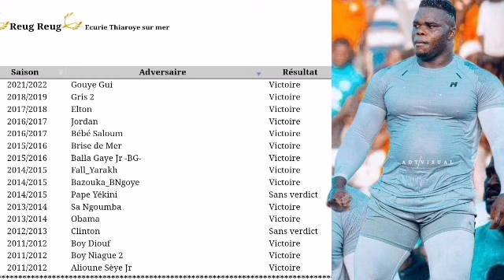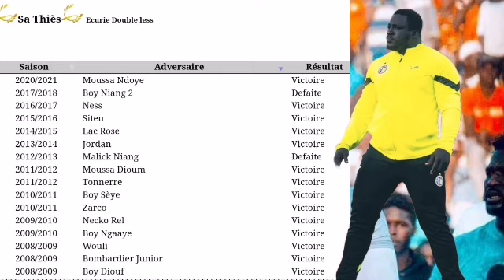direct combat Sa Thiès VS Reug Reug